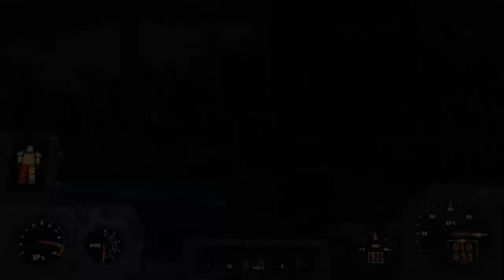Fallout 4 Robotics Pioneer Park Avoiding DeathClaw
Hello and Welcome back to my Fallout 4 Experience.

And today...  We are exploring Robotics  Pioneer Park, on the way to a regular rendezvous with the BOS assault force at Scrap Palace.

Key Elements:  Seek a high vantage point to begin the attack
As companions cannot climb tree's, they become the focus of those you attack.

Closest Settlement : Somerville Place

In this episode, McCready  is my companion.

No Mods.

Everything is set to High 720P.
My Rig i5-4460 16gb GTX 960